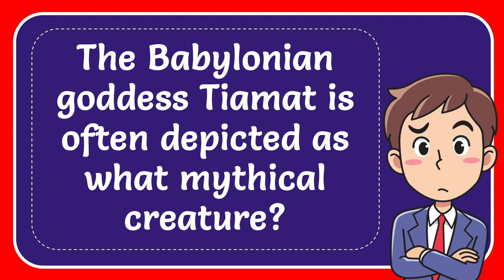The Babylonian goddess Tiamat is often depicted as what mythical creature?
The Babylonian goddess Tiamat is often depicted as what mythical creature? NEW VIDEO#